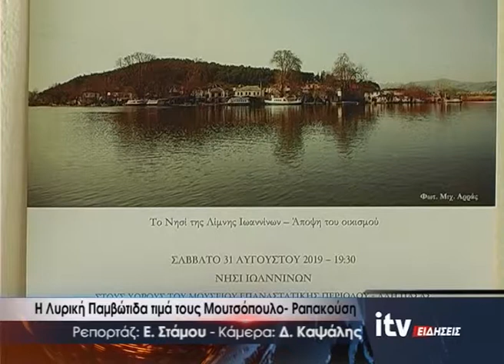Η Λυρική Παμβώτιδα τιμά τους Μουτσόπουλο - Ραπακούση - ITV Ειδήσεις - 29/08/2019 (video)